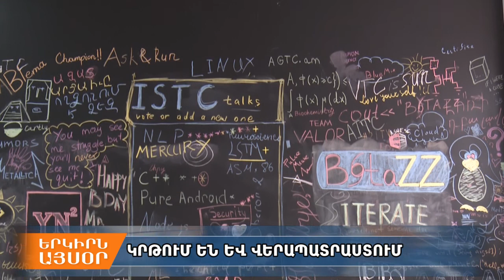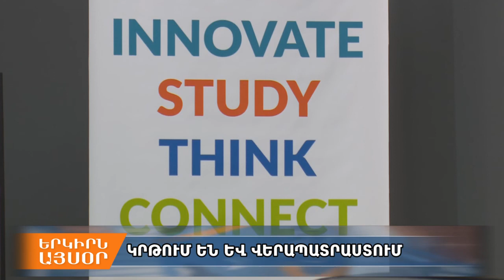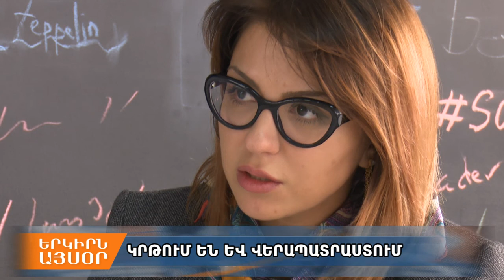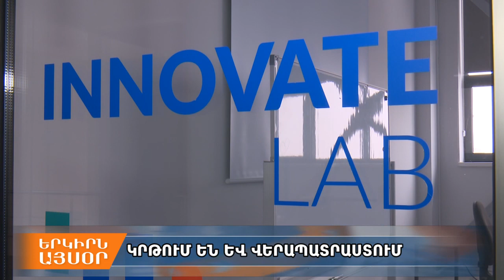ԵՊՀ-ի ՏՏ կենտրոնը իր վրա է վերցրել ոլորտով հետաքրքրվողներին կրթելու պատասխանատվությունը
Կենտրոնի ծրագրերը երեք՝ Կրթական, ստարտափերի եւ թիմերի հետ աշխատանք ու հետզոտական ուղվածություն ունեն: